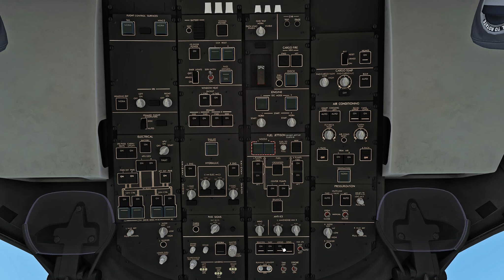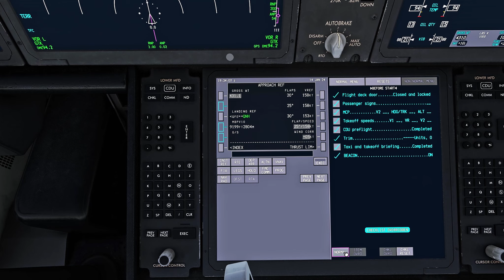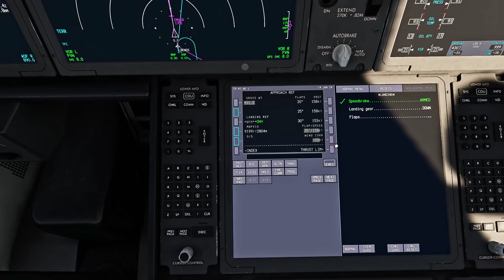Virgin Atlantic Repositioning Flight from Montego Bay to Providenciales 787 MSFS 2020 Turks & Caicos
ULTRA SETTINGS

- Please comment any flight requests or video ideas you would like to see in the future!!

- FREE STOCK TRADING 212 Fund your account with this link for a FREE STOCK UP TO £100!!

- Pc Specs ⬇️⤵️
32GB RAM
512GB SSD + 2TB HDD
NVIDIA GeForce RTX 3070
- Addons ⬇️⤵️
Microsoft Flight Simulator:
- Aircraft
PMDG 737
Flybywire a320
CS 777/767
FENIX A320
KURO 787
Horizon 787-9
IniBuilds A300-600
- Color correction:
    Nvidia Filter
    RESHADE
 - Other:
  SoFly Weather presets
  FSLTL Traffic
  FSrealistic Pro
  Flight Recorder
- Hardware
PlayStation 5
- Recording software:
 Nvidia ShadowPlay
OBS

- Editing Software:
Davinci Resolve